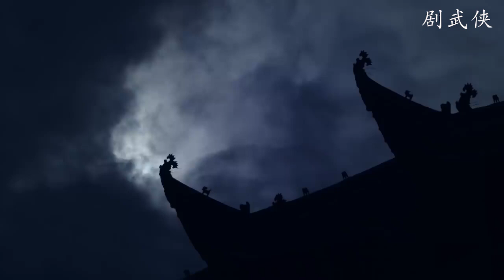反派嘲笑少年給父母報仇是自不量力，卻不知少年闖蕩三年，竟帶回來一支軍隊！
該視頻來源於電視劇dpcq45
簡介：
廢柴少爺從小受盡嘲笑，未過門的妻子嫌棄他武功低微，狠心退婚。
哪料某一天，廢柴少爺突然覺醒……
演員：吳磊 林允 李沁 陳楚河 辛芷蕾 劉美彤
kung fu#古装#action